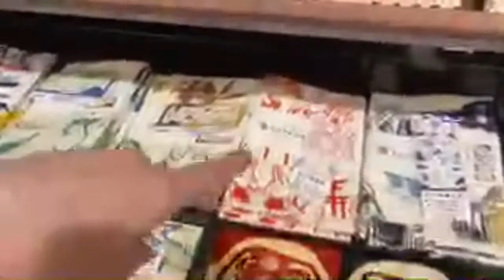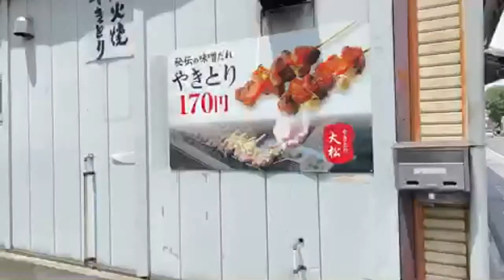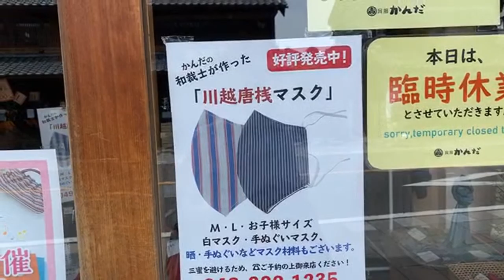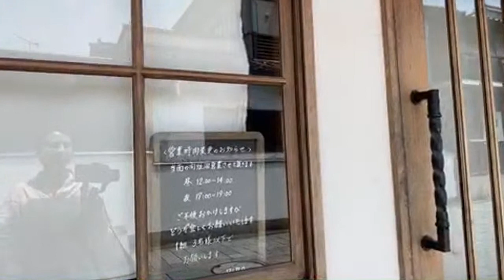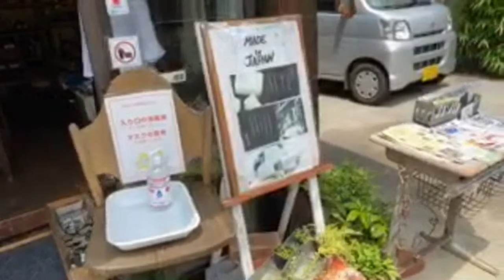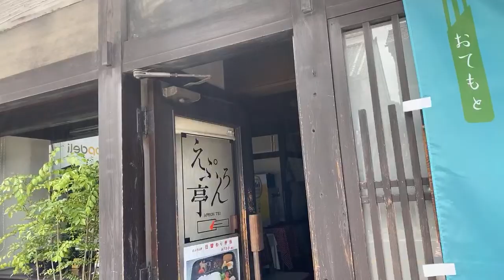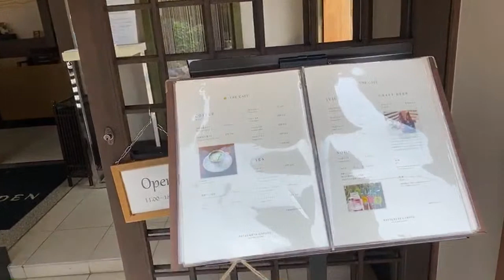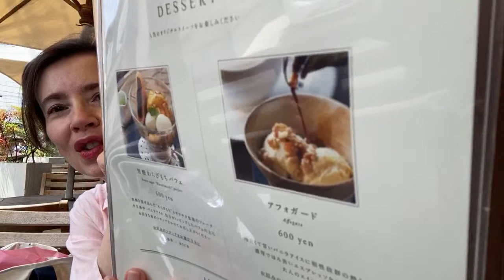The Empty Streets of Little Edo @ Kawagoe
My first real outing in 2 months at least in the usually crowded streets of Kawagoe, Saitama prefecture (only 30 minutes by train from central Tokyo).

It’s so good to be in Kawagoe. I love the place and there are NO tourists right now. A few shops started reopening 3 days ago. I’m in luck!